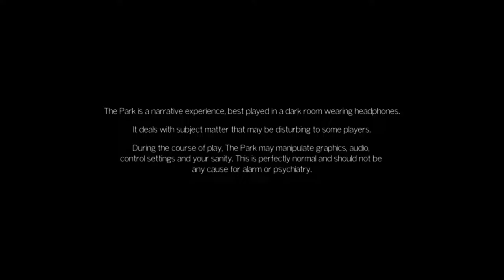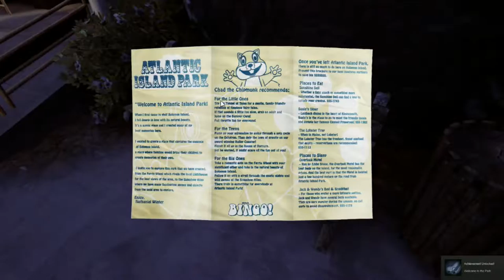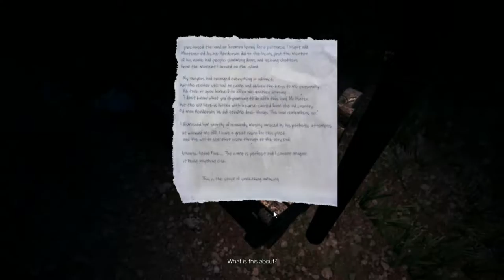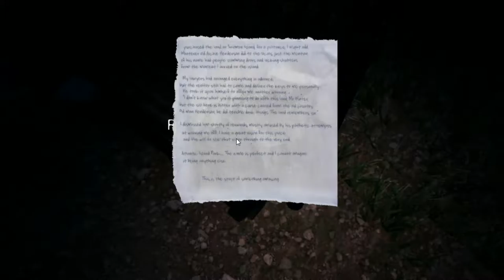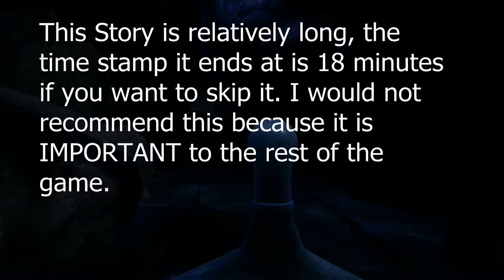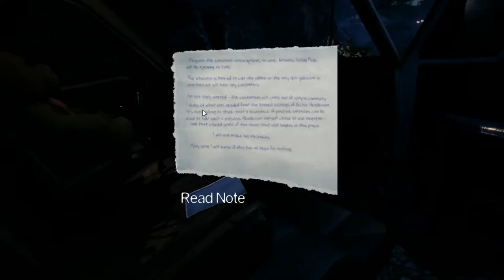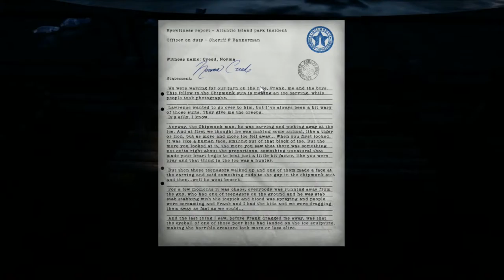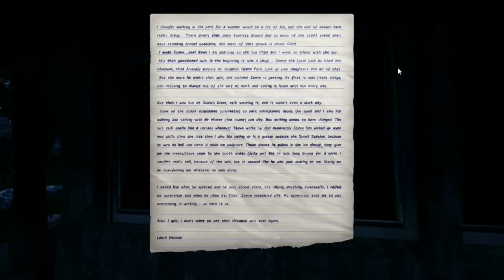The Park | Part 1 | SCREW YOU CALLUM!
The Park is a first person psychological narrative that follows the story of a mother looking for her son, who has become lost in the park. As you search the park for your son, you go through a series of rides and attractions that reveal the dark past of the park. Once you traverse deeper into the park, the even darker story of the mother and son unravel into something unthinkable. Hope you enjoy!